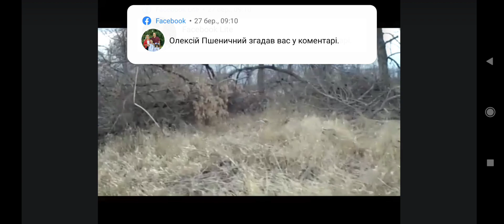На Пирятинщині мосово випилюють гектари заповідних територій під прикриттям влади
Ось такий вигляд мають нині полезахисні лісосмуги довкола села Вишневе. Ця лісосмуга знаходиться приблизно за 2,5 км на південь від села східніше урочища Каплино поблизу дороги на Пирятин. Але є і такі лісосмуги, де дерев вже немає майже взагалі, лише  хащі, гілля та чагарники.
Відео 26 березня 2023 року.